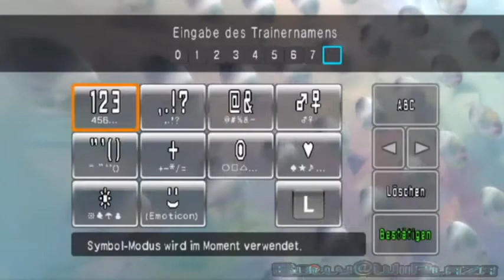~PBR~ Extended Trainer Pass Name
Voilá, we´ve got a name which is 2 digits longer than the box would´ve allowed. Do NOT go higher, I warned you.

Have fun!